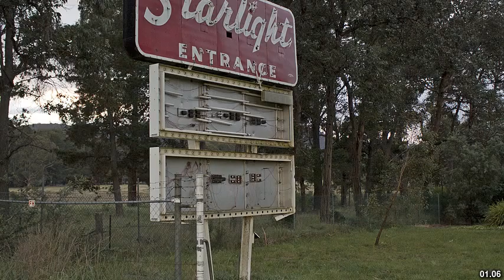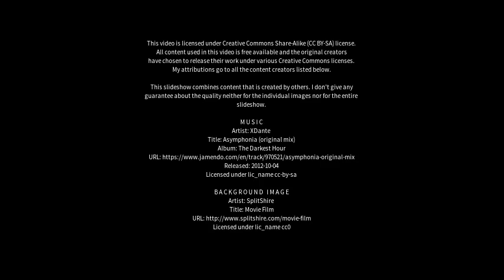Best places to visit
Best places to visit - Tallebudgera Valley (Australia) Best places to visit - Slideshows from all over the world - City trips, nature pictures, etc.